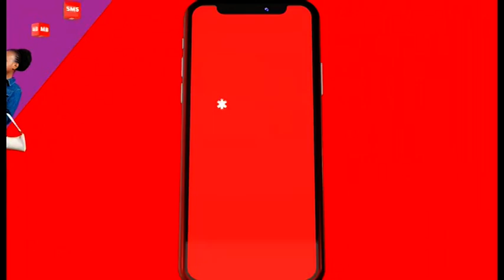SIMBA SC Walivyoshusha FULL KIKOSI Kwa MKAPA Kuivaa AZAM, CHIKWENDE, KAGERE, CHAMA..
BALAA  LA SIMBA SC, KAGERE, CHIKWENDE USO kwa USO na AZAM FC Uwanja wa MKAPA...

 MABINGWA watetezi wa Ligi Kuu Tanzania Bara, Simba leo wana kazi ya kusaka pointi tatu mbele ya Azam FC kwenye mchezo wa Ligi Kuu Bara unaotarajiwa kuchezwa Uwanja wa Mkapa.